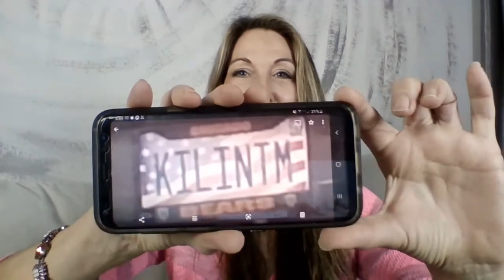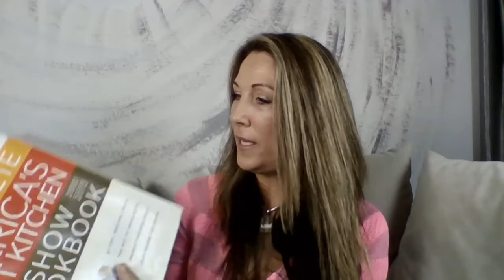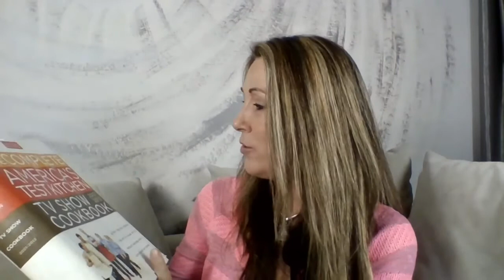The Power and Illusion of Time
What is time exactly? How can we look at it differently to harness it's power as a Powerful Soul? In this episode we will explore what time is and how it is an illusion, then I'll share some ideas you can implement right away, to get the most from your time...xo Laurie

The Complete America’s Test Kitchen TV Show Cookbook 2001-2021

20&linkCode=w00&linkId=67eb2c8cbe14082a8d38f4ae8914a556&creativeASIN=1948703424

Small Sand Hour-Glass Timer Combo Pack

Diety V-Lav Lapel Microphone

All opinions are 100% honest, and my own. It doesn't cost you anything extra, and you are free to use the link, or not, as you choose. If you do use my links, I greatly appreciate your support!